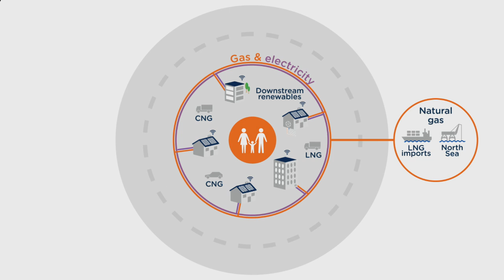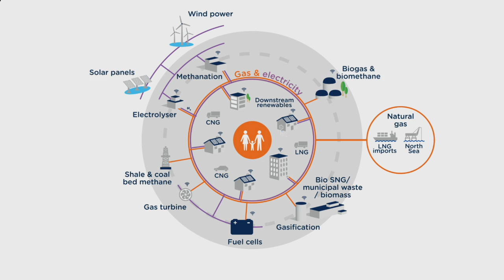How our ‘Real-Time Networks’ project is securing our future energy supply | Future of gas | SGN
Over 80% of peak energy demand is supplied by the gas network. Our network has an essential role to play in the UK’s low-carbon energy future.

Our Real-Time Networks project aims to demonstrate why and how a more flexible and intelligent gas network will meet the needs of the rapidly-changing gas industry.

About SGN:
We’re here to keep you safe and warm, all day, every day. We manage the network that distributes natural and green gas to over 5.9 million homes and businesses in the south of England and across Scotland. It’s your gas, in our network.